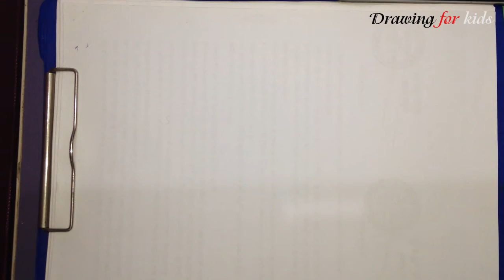How To Draw An Owl | Owl drawing for kids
Learn how to draw an owl in this fun, easy step-by-step drawing lesson!